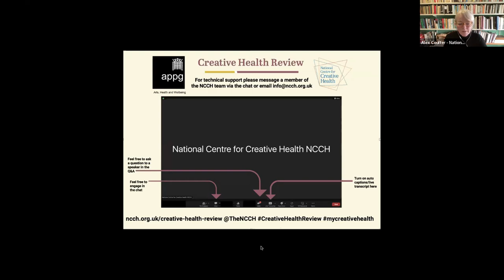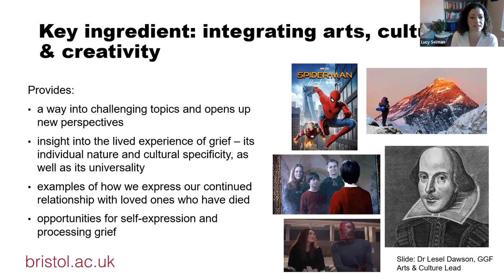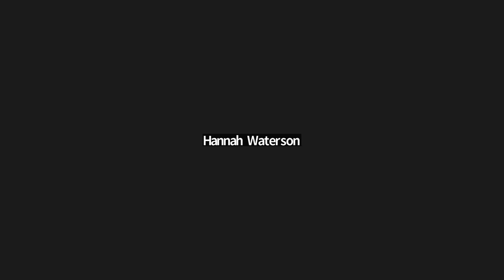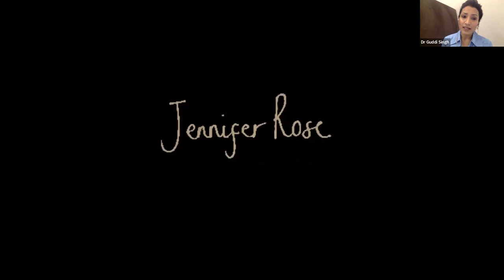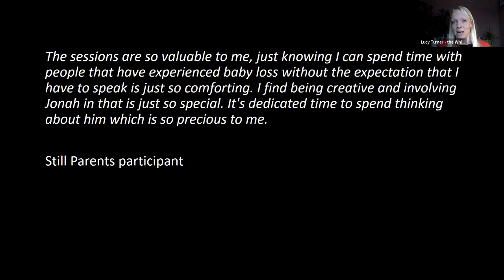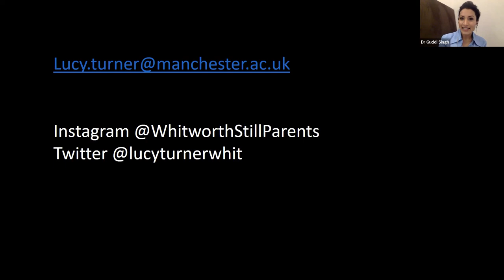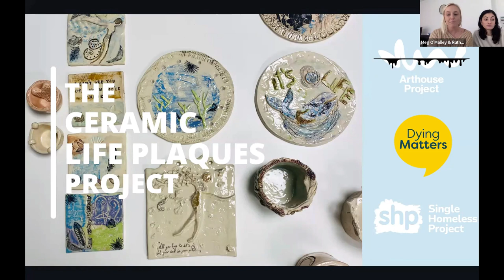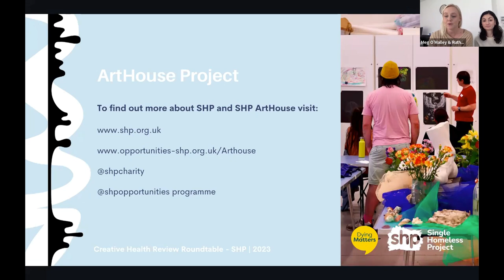Creative Health Review - End of Life Care & Bereavement Roundtable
Creative approaches are commonly used in end of life care to improve wellbeing and quality of life, helping people to process and express emotion and maintain human connection. Creativity can also play an important role during bereavement and grief.

This online roundtable was hosted on Tuesday 7th February 2023, and explored:

- how creative health can contribute to high-quality end of life care, in hospice, hospital and home settings
- how creative approaches can be used to support people through bereavement and grief
- how we can ensure such approaches are available to all who need them

Please note, during this Roundtable we discussed death and dying, and feelings around bereavement, and included some participants talking explicitly about their experiences of loss.

We heard from a range of speakers covering research, practice, policy and lived experience and there was an opportunity for audience Q&A.

The session was chaired by Dr Guddi Singh, Consultant Paediatrician, TV broadcaster and NCCH Trustee, and speakers included: Anna Ledgard, End of Life Doula, Teacher, Producer and Project Manager; Justine Robinson, Therapies and Wellbeing Manager, Pilgrims Hospice; Dr Lucy Selman, Associate Professor in Palliative and End of Life Care, University of Bristol; Lucy Turner, Producer, Civic Engagement & Education Team, The Whitworth Art Gallery, Manchester – with Laura Gallagher, participant – ‘Still Parents’, a programme using art to support parents who have experienced the loss of a baby in pregnancy or just after birth; Imogen Thomas, Hospice UK, with Myra Appannah and Simon Wilkinson from BRiGHTBLACK productions and Meg O'Malley and Ruth Milne from Single Homeless Project – The Dying Matters Community Grants Fund; Phillipa Anders - Lived experience speaker.

The Creative Health Review
This roundtable is the second in a series running throughout the year as part of the National Centre for Creative Health (NCCH) and All-Party Parliamentary Group on Arts, Health and Wellbeing (APPG) Creative Health Review.  The review will highlight the potential for creative health to help tackle pressing issues in health and social care and more widely, including health inequalities and the additional challenges we face as we recover from Covid-19. A panel of commissioners, with a wide breadth of expertise, will translate the findings from roundtables and a public call for contributions into recommendations for policymakers to encourage and inform the development of a cross-governmental creative health strategy.
We also welcome your participation in the review.